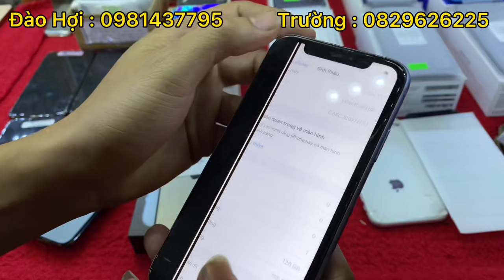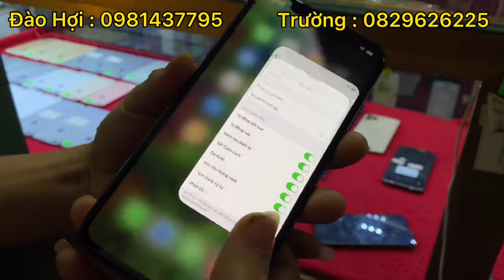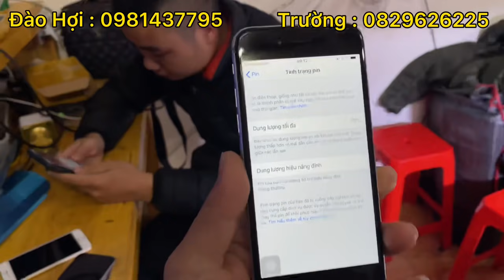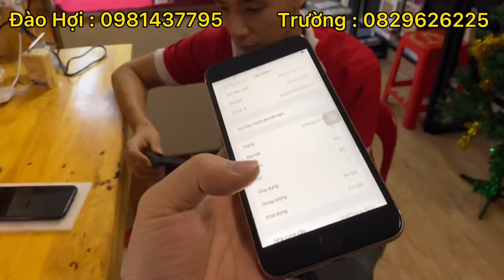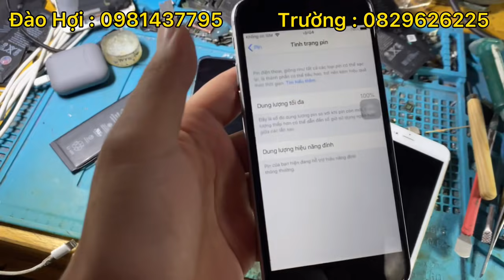1 Rổ Iphone6 650k , iphone 12promax 16tr5,iphone x,iphone 11pro nhiều như mưa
1 Rổ Iphone6 650k , iphone 12promax 16tr5,iphone x,iphone 11pro nhiều như mưa
_ link shoppe
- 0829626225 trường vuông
link shope :